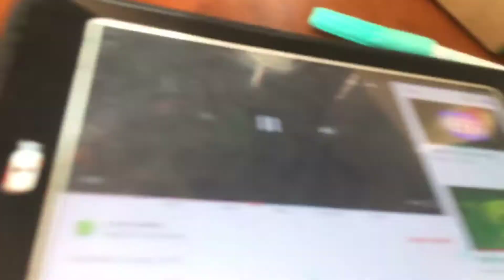Dreamworks Nickelodeon 20th Century Fox in Mirrors Part 2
1. Mirror Top
2. Mirror Top Left
3. Mirror Top Bottom Left
4. Mirror Top Bottom Right